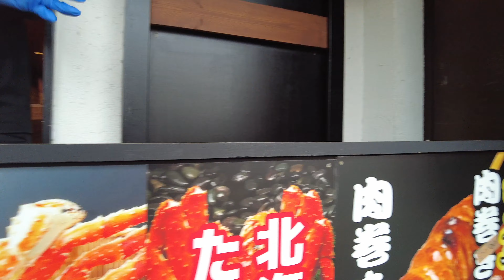한국보다 오히려 정이 넘치는 일본 2탄, 한국남자의 방문에 기뻐하며 주문한 음식보다 비싼 샤인머스켓을 서비스로 주는 귀여운 꼬치구이소녀